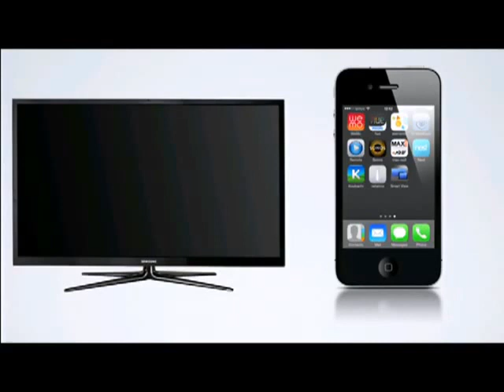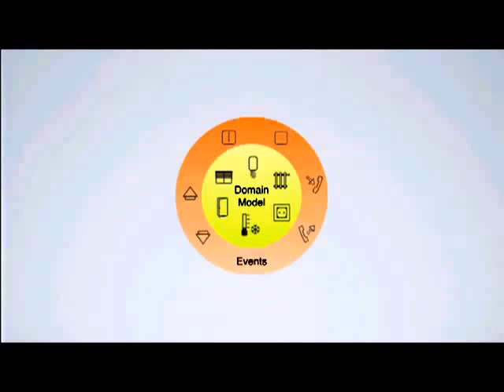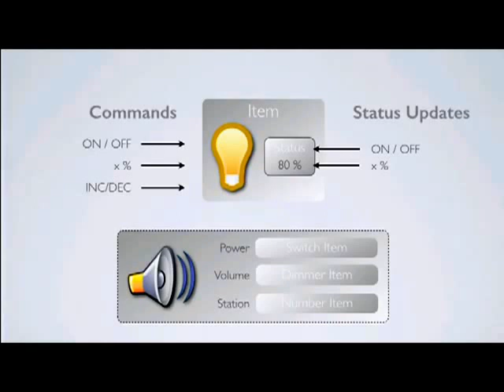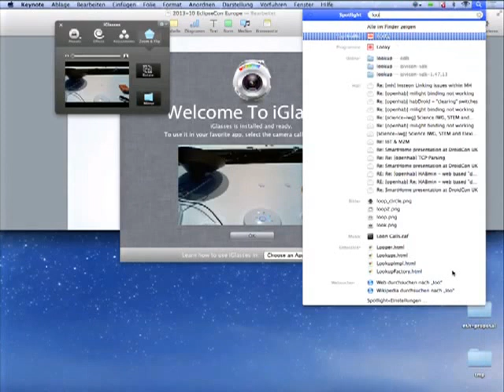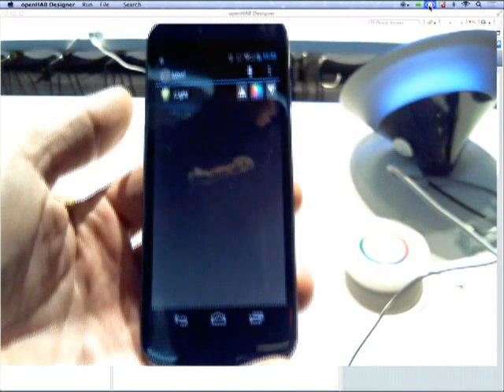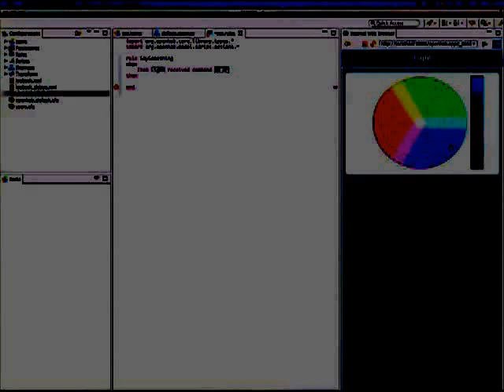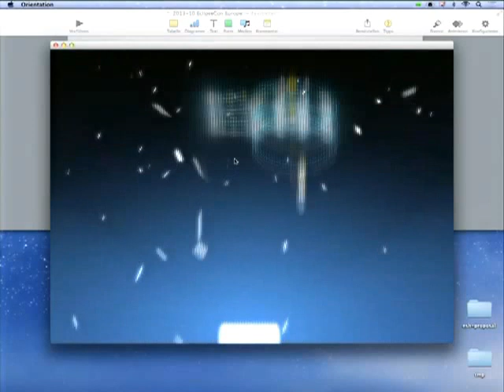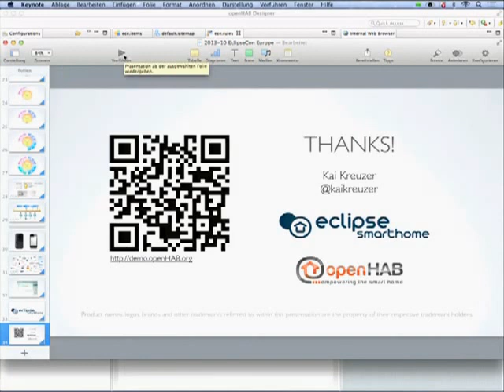Eclipse Smart Home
The new Eclipse Smart Home project is a flexible framework for smart home and ambient assisted living (AAL) solutions. It has a strong focus on heterogeneous environments, i.e. solutions that deal with the integration of different protocols or standards.

Its purpose is to provide a uniform access to devices and information and to facilitate different kinds of interactions with them. Main features include a powerful Xtext/Xbase-based rule engine, declarative user interface descriptions and an extensible REST API.

Developers can easily build an individual smart home solution by adding their own extensions to this framework - the result can be deployed on embedded devices which can run a JVM such as a Raspberry Pi. The full stack is pure Java/OSGi and is built on top of Equinox, EMF and Jetty.

A first release of the Eclipse Smart Home project can be expected in early 2014. The initial contribution to this project comes from the open Home Automation Bus (openHAB), which provides a huge list of free extensions, which allow to easily integrate systems like KNX, Philips Hue, Z-Wave, EnOcean, DMX, Plugwise, Homematic or Sonos.

In this talk you will learn about the technical aspects of this project as well as the cool home automation use cases that can be realized with such an extensible framework.